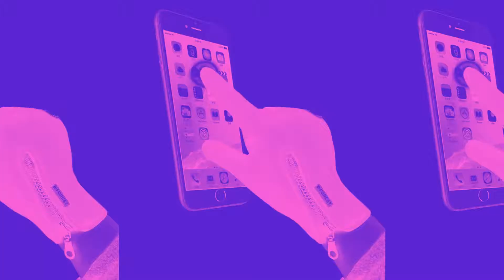Adjustable size winter outdoor sports gloves for men and women outdoor fleece gl